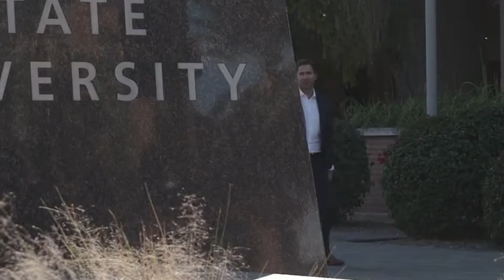Begzad dhe Myrvete Baliu rrëfejnë historinë e dashurisë së tyre për dekada me radhë